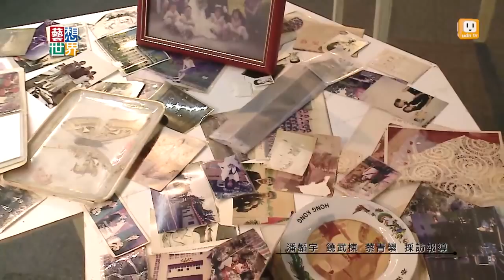《藝想世界》關注紅毛港遷村案 陳伯義建構廢墟美學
高雄紅毛港遷村案歷時38年、耗資329億，是台灣史上規模最大的遷村案。藝術家陳伯義用近10年的時間，完成作品《紅毛港遷村實錄--家》獲選今年台新藝術獎。評審委員認為，陳伯義運用打光的攝影技巧，將紅毛港廢墟內部拍得鉅細靡遺，並且將廢墟和外頭被開發的工業地景，壓扁成同一平面，這樣的表現方式超越了紀實報導的層次，並創造獨特的廢墟美學，也為紅毛港留下見證。